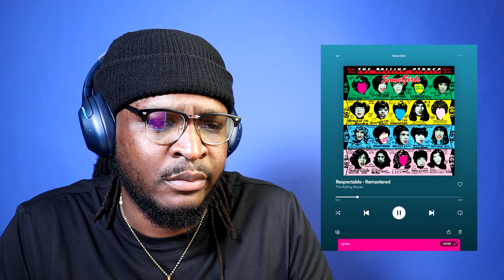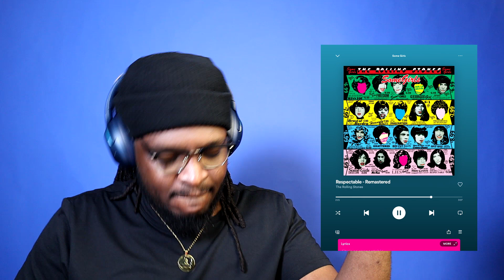The Rolling Stones - Respectable REACTION/REVIEW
BizMatik Reviews and Reacts to The Rolling Stones  - Respectable